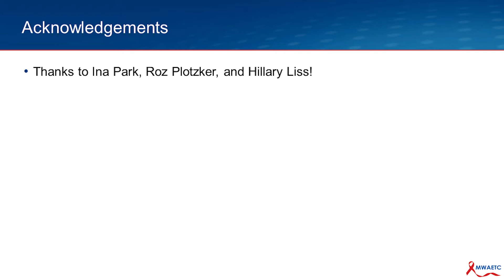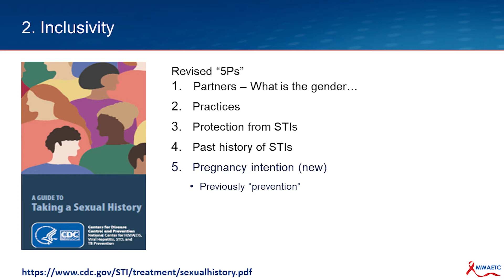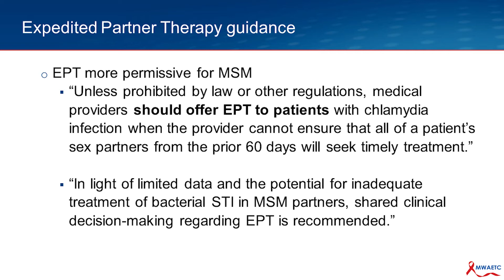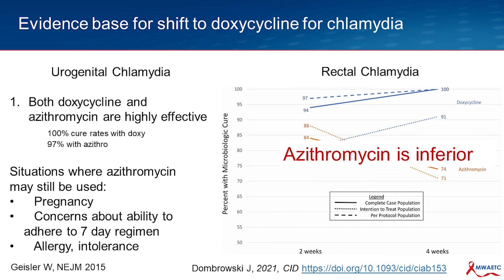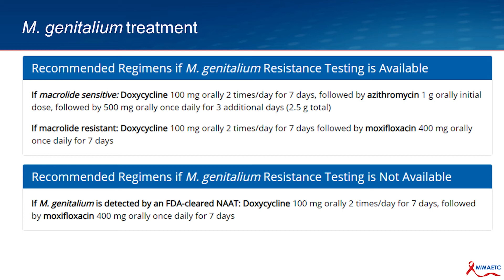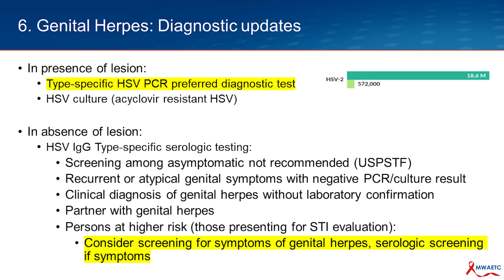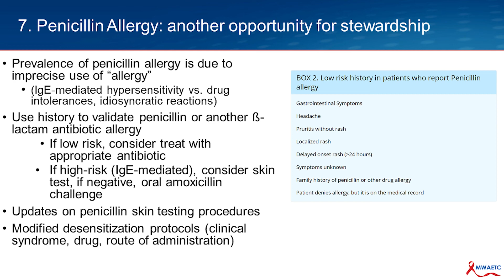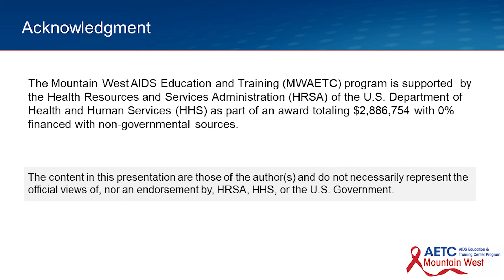2021 STI Update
Dr. Christine Johnston reviews a number of key updates to the CDC sexually transmitted infection (STI) treatment guidelines, including updates on treatment of chlamydia and  Mycoplasma genitalium as well as other topics.